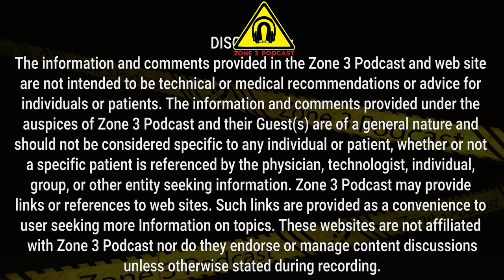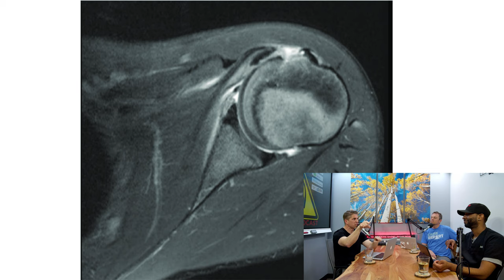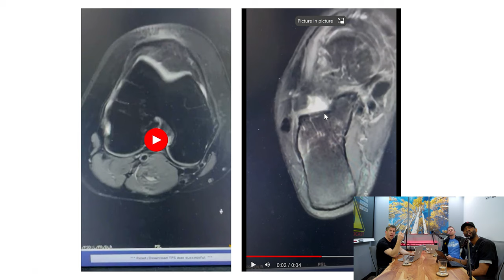Pretty Pictures Shortest Time with Rob Cloutier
In this episode of Zone 3 Podcast Reggie and Robert discuss training new  MRI technologists. Rob Cloutier, a well-known MRI Educator, discusses his approach to training technologists, focusing on understanding the 'why' behind MRI instead of just memorizing protocols. He talks about the importance of teaching MRI concepts in simple, easy-to-understand ways using analogies and stories. The key takeaways are to focus on the fundamentals like coverage, angles, phase direction, and assessing for motion and wrap. Rob emphasizes empowering technologists to think critically instead of being 'button pushers' who blindly follow protocols. He shares real examples of problem-solving on cases and talks about the importance of communication, efficiency, and attention to detail in producing quality diagnostic images.

Highlights
00:00:02 Introduction
Rob is a guest on Reggie and Robert's podcast to discuss training MRI technologists. He takes a different approach focused on understanding concepts instead of memorizing protocols. Some graduates from his program were recently hired where Reggie and Robert work.

00:06:17 Teaching the Fundamentals
Rob teaches the fundamentals of coverage, angles, phase direction, and assessing for motion and wrap. He wants students to understand the reasons behind techniques instead of blindly following protocols. His goal is to empower technologists to think critically and not just be 'button pushers'.

00:59:51 Communicating Expectations
Rob emphasizes the importance of communication in setting expectations for patients about scan duration, table position, etc. This helps reduce patient anxiety. Clear communication also builds trust between technologists and radiologists regarding protocol modifications.

00:53:37 Efficiency and Quality
Going faster does not mean sacrificing quality - efficient exams allow more time for patient communication and comfort. Rob aims for 'pretty pictures in the shortest time' - quality images for rads in efficient exams for patients.

01:02:08 Problem Solving
Rob shares real case examples like modifying protocols for large patients, metal implants, and motion artifacts. He demonstrates critical thinking to balance rad and patient needs.

01:13:08 Advice for Technologists
Rob advises new techs to be honest about skills gaps and open to learning by reading reports, practicing scans, and understanding the reasons behind techniques. The goal is to gain knowledge and confidence.